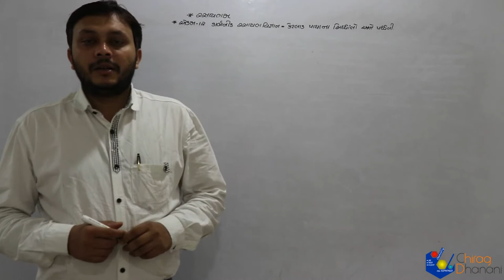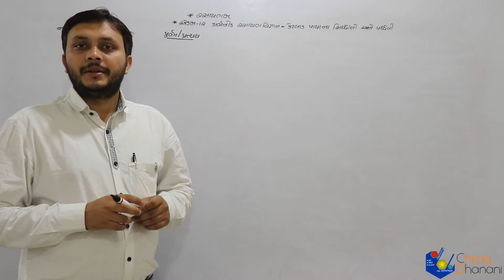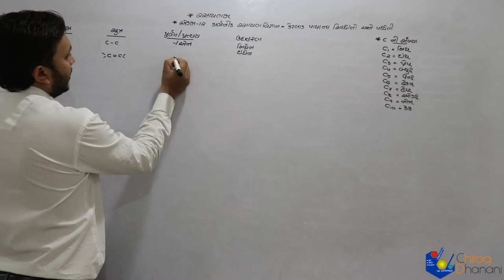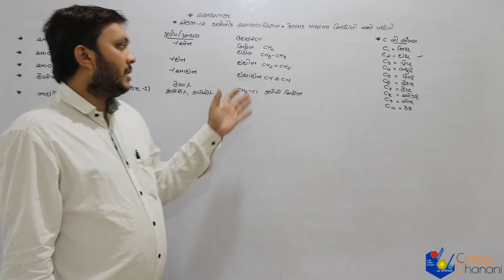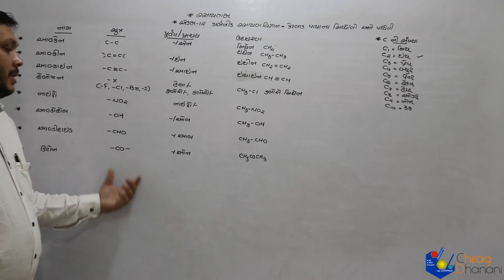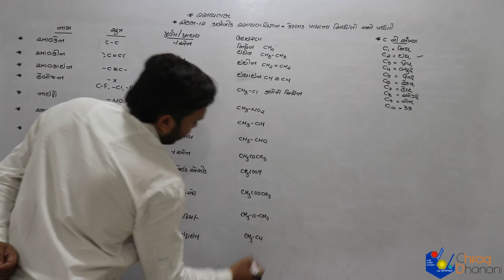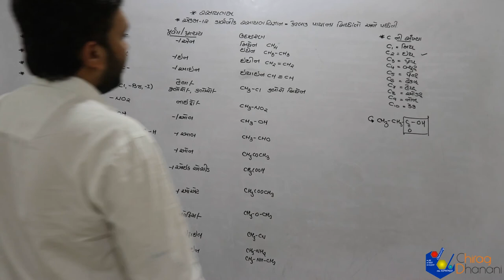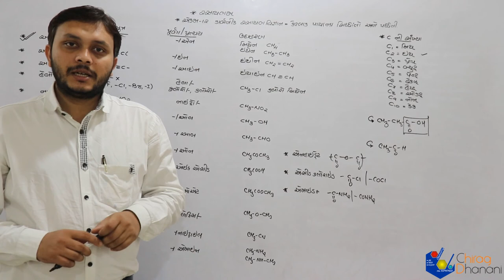11 sci | Unit-12 | Lac-5 | ક્રિયાશીલ સમૂહ ની માહિતી | Chemistry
12th science, NCERT, Syllabus
ક્રિયાશીલ સમૂહ ની માહિતી
કાર્બનિક રસાયણ વિજ્ઞાનના પાયા ના સિદ્ધાંતો in ગુજરાતી